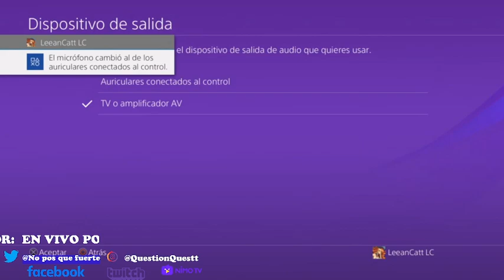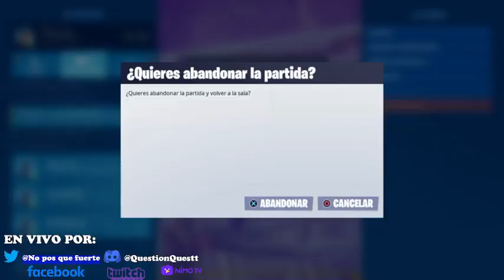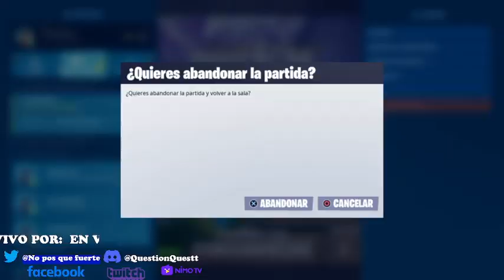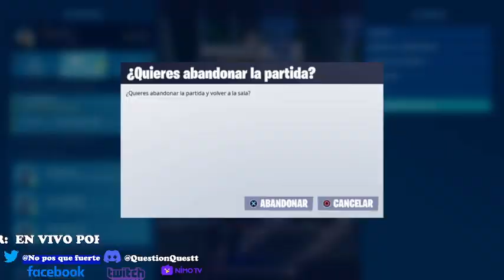SUEÑO PERO SIN TARDE | !multienvivo | @LeeanCatt